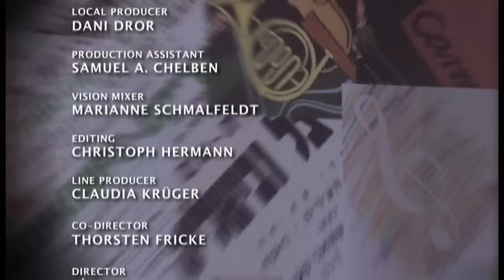Zubin Mehta: Beethoven - Symphony No. 8 in F major, Op. 93 (Tel Aviv, 2011)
Israel Philharmonic Orchestra 75th Anniversary

0:00 Ludwig van Beethoven - Symphony No. 8 in F major, Op. 93
0:07 I. Allegro vivace e con brio
9:53 II. Allegretto scherzando
13:44 III. Tempo di Menuetto
18:37 IV. Allegro vivace

On 24th December 2011, the Israel Philharmonic Orchestra, one of the best orchestras in the world today, celebrated its 75th Anniversary with a concert conducted by Zubin Mehta in Tel Aviv (Hangar 11). They were joined by the internationally-renowned soloists Julian Rachlin, Evgeny Kissin and Vadim Repin in a spectacular programme of Saint-Saens, Bach, Chopin, Chausson and Beethoven.